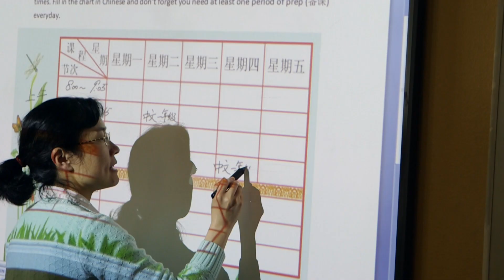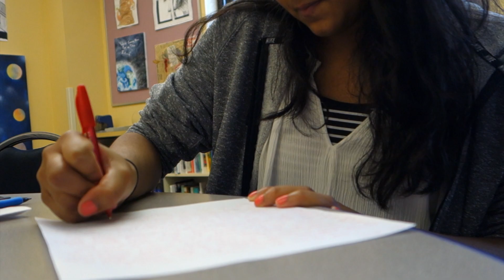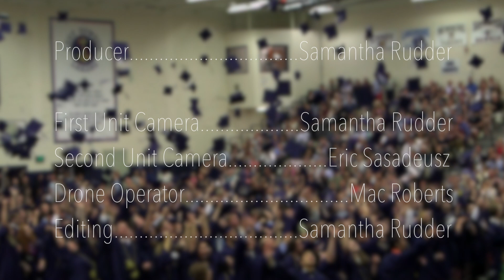Lake Oswego High School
It's a great day to be a Laker!